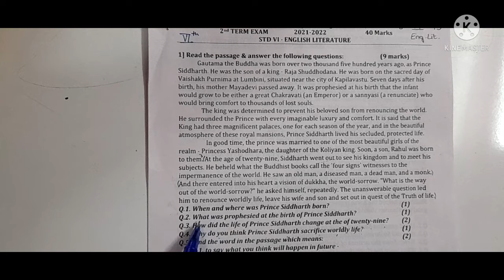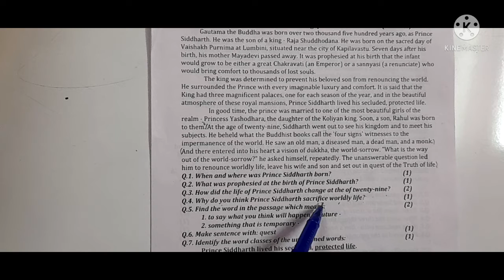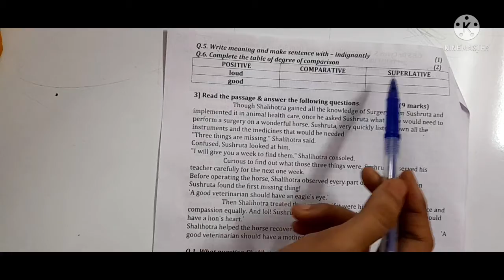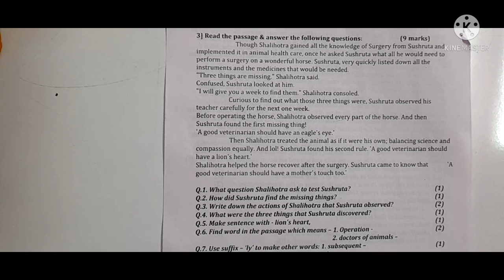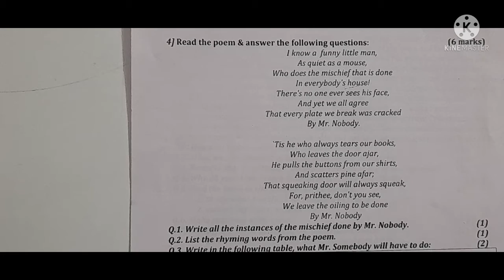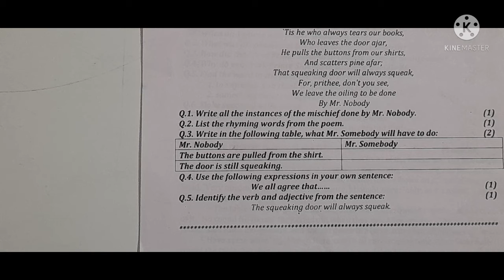6th std English Sample Paper for final Exam practice/ 2nd term